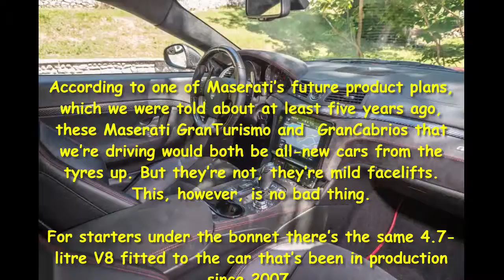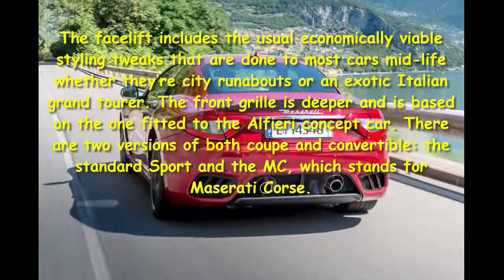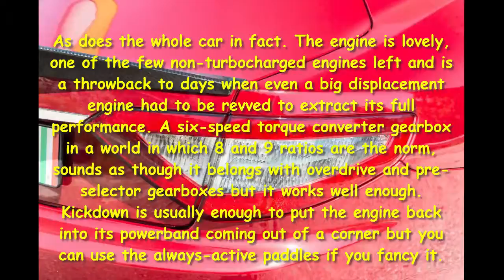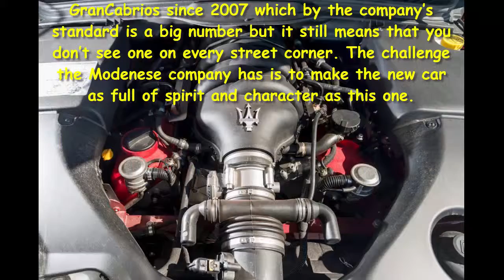Car Review - Maserati GranTurismo 2018 Facelift Review - Read Newspaper Tv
Read newspaper:
Car review - Maserati GranTurismo 2018 facelift review
Source: autoexpress.co.uk